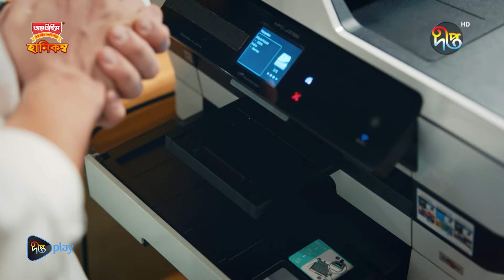Tumi Acho Sob khane | তুমি আছো সবখানে | Full Episode 25 | Bangla Dubbed Series | Deepto TV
All Time Honeycomb নিবেদিত "তুমি আছো সবখানে"